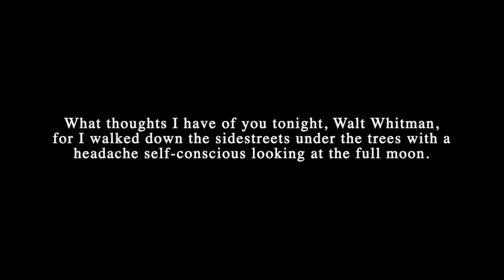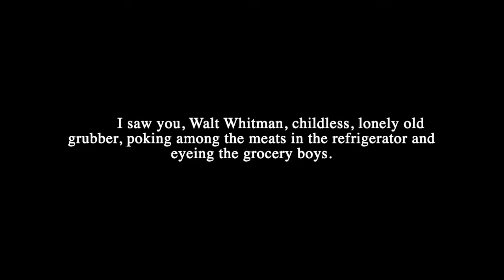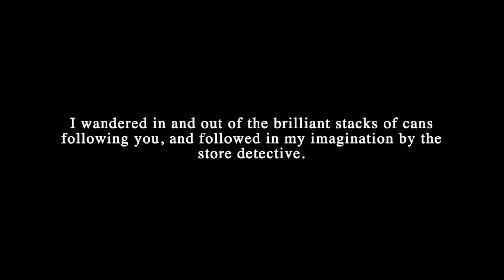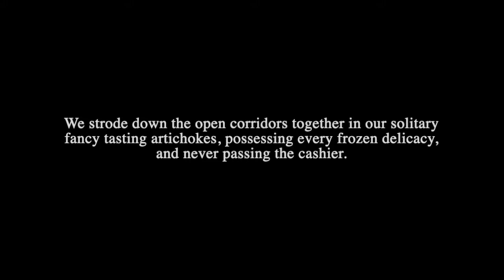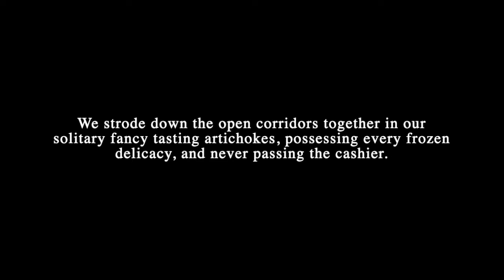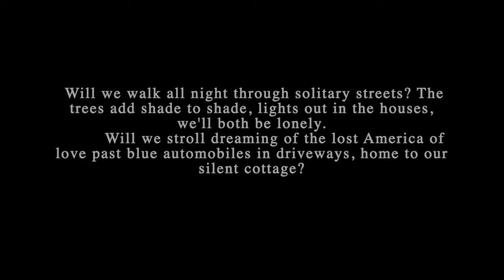National Poetry Month: "A Supermarket in California" by Allen Ginsberg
For National Library Month, librarian Karen Ostertag reads "A Supermarket in California" by Allen Ginsberg.